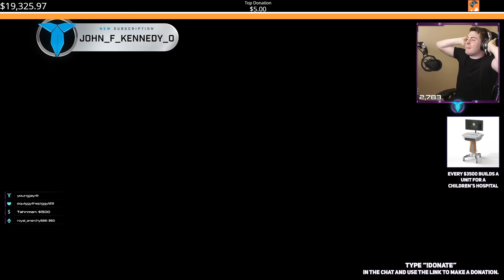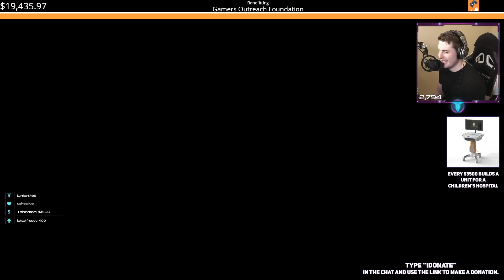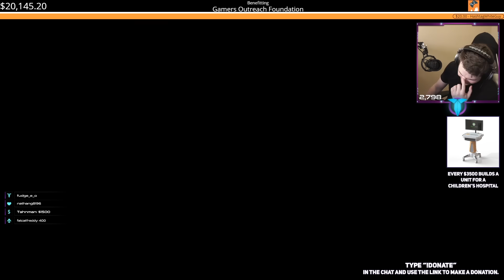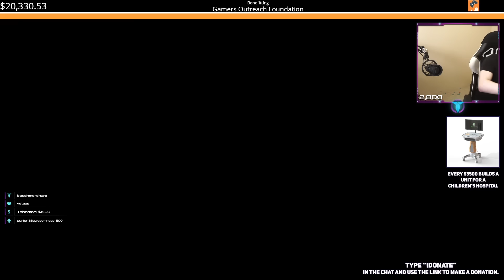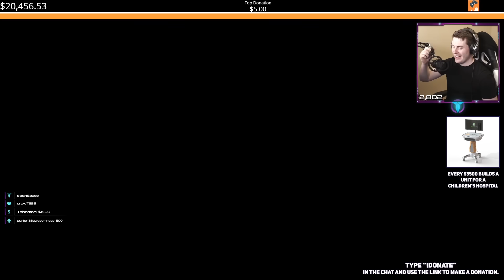All Hail TURG The Unsung HERO of MARIO KART!